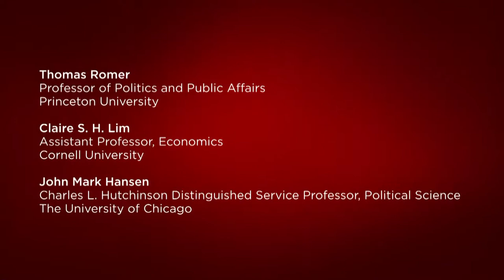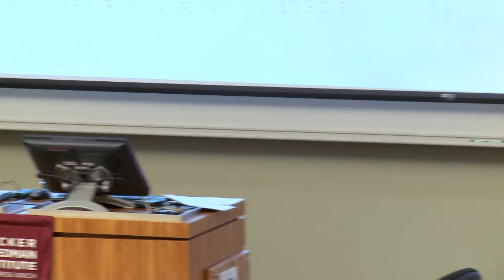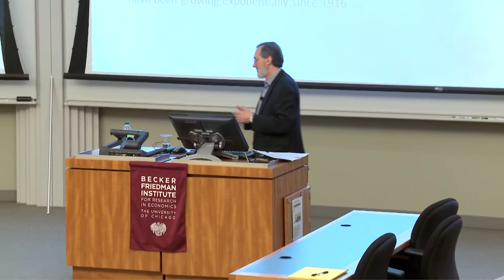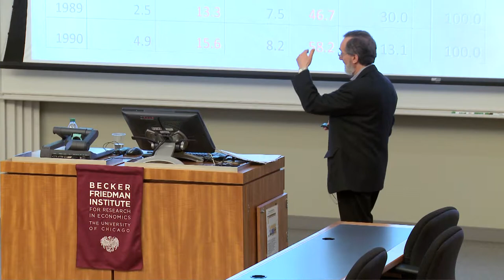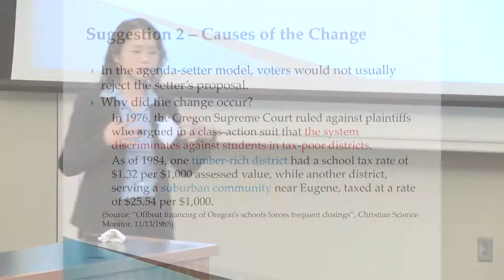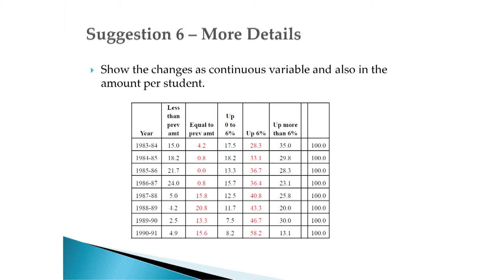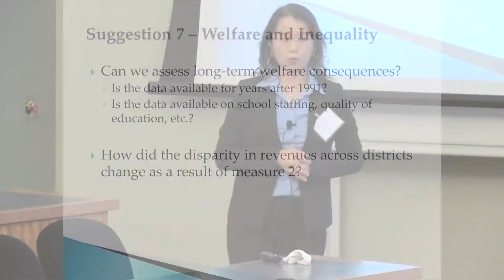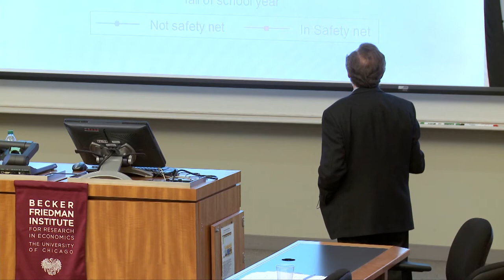The Twilight of the Setter? Local School Finance in a Time of Institutional Change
In an ongoing project on the political economy of education finance, Thomas Romer reports on some developments in school spending in one state during a time when some of the state's constitutional rules governing local school district taxing powers changed.

Presented by Thomas Romer (Princeton University); discussed by Claire Lim (Cornell University) and Mark Hansen (University of Chicago).

This presentation is part of a series of presentations recorded at "Constitutional Design and the Scope of Authority," a conference hosted by the Becker Friedman Institute. The conference features leading scholars discussing how different constitutional structures impact policy outcomes, with a focus on topics related to federalism, the separation of powers, and checks and balances in governmental institutions.